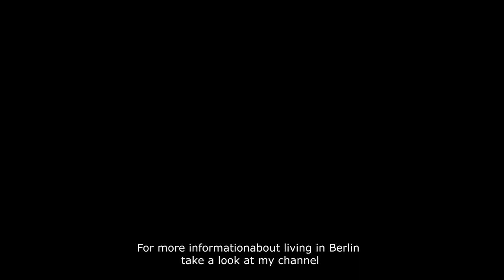This is Berlin: Charlottenburg Tour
Berlin-Charlottenburg has always been attractive to wealthy, aristocratic families. The magnificent facades and grand staircases of its residential buildings reflect this. In recent years new developments, such as the Waldorf Astoria and the Upper West towers, have been built in the center of Charlottenburg, changing the face of the area, making it more modern, creating a bridge between old and new.

The heart of Charlottenburg is the famous boulevard Kurfürstendamm, known to locals as KuDamm, boasting many boutique brands. At Savignyplatz you can find numerous restaurants, cafes, and bars. Other highlights include the A-Trane Jazz Club, the rooftop Monkey Bar where you can enjoy the sunset over the rooftops of Berlin, and Fasanenstrasse’s numerous art galleries.

Charlottenburg manages to be the home of all kinds of people, encouraging decadence and luxury to co-exist with an artistic, bohemian vibe.